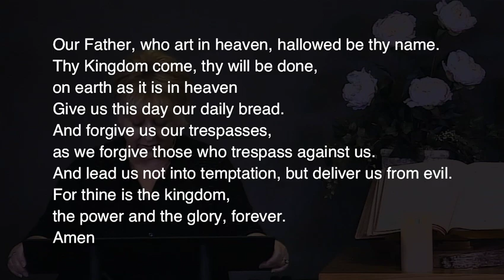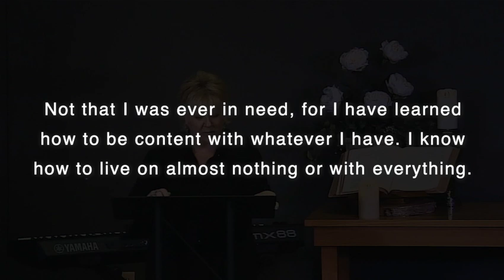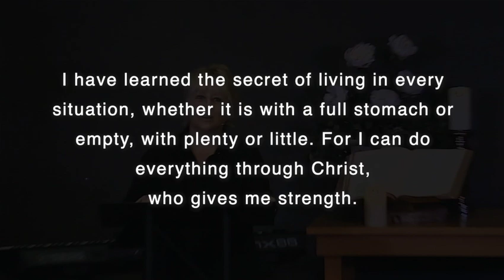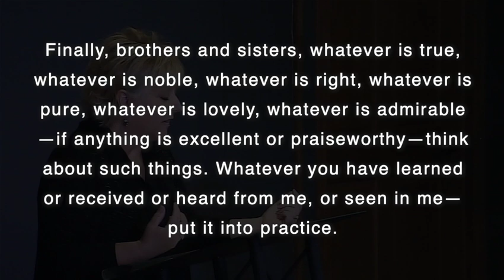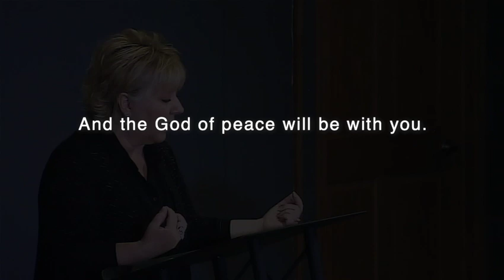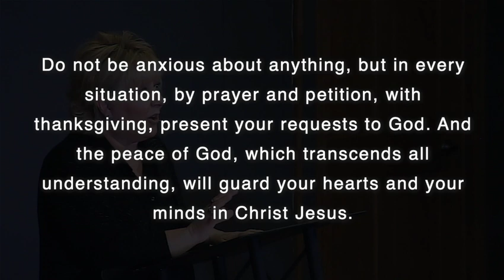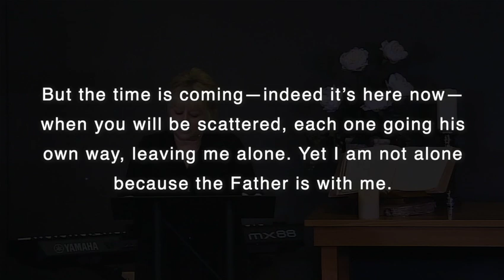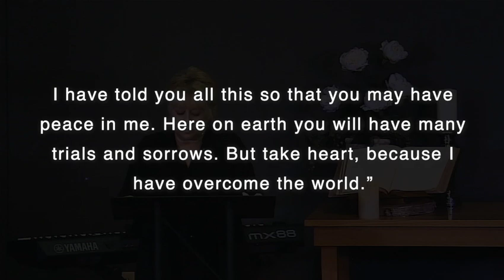Peace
May 3, 2020  /  Pastor Julie Kocher
How do we promote and model peace?